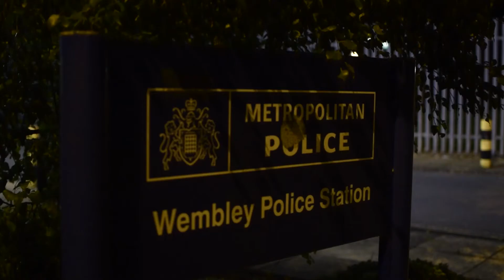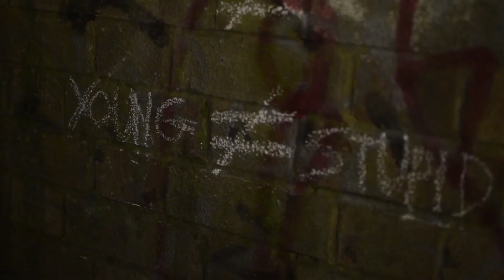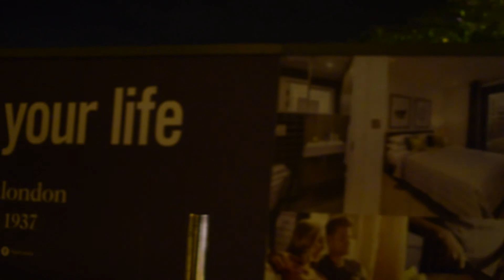NorthWestLondon : A Radical Rap Story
Inspired by the 2016 National Theatre production :
'Another World: How we lost out children to Islamic State'

All views expressed in this film are my own.

Created by Ronak Patani
Directed by Zayani Bhatt
Produced by Dipesh Mangabhai, Saahil Lakhani & Kushal Shah